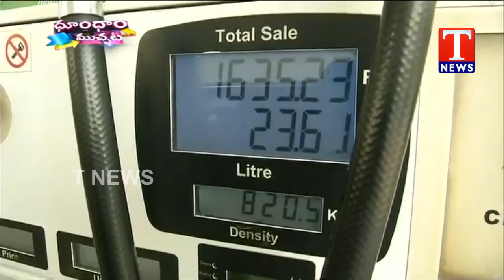Petrol Price Down | Modi Indonesia Tour | Dhoom Dhaam Muchata | Telangana | TNews live Telugu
Dhoom Dhaam Muchata Full Episode | 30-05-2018 | Telangana

Petrol Price Down | Modi Indonesia Tour | Dhoom Dhaam Muchata | Telangana